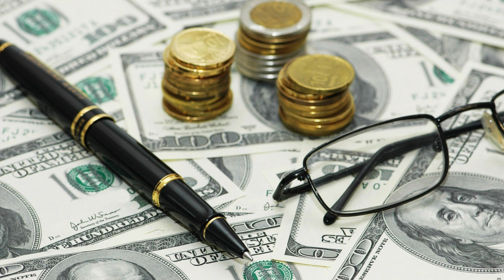Lil Tracy (Tracy)- Chrome Heart Lens **Stupidppl Mix**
SONG BY liltracy / tracy MIX BY stupidpplmix